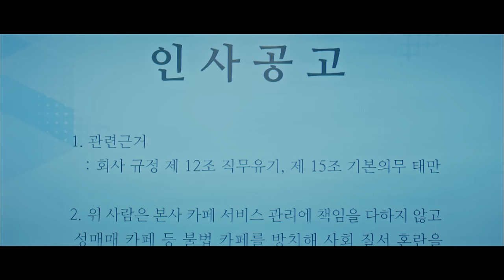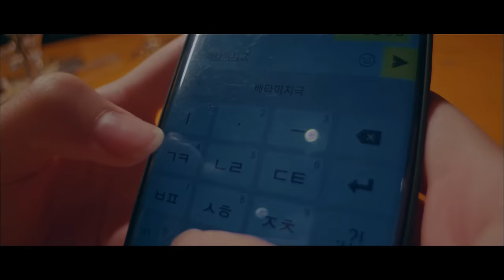[검색어를 입력하세요 WWW OST Part 3] 장범준 (Beom June Jang) - 손 닿으면 (Reaching Hand) MV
[검색어를 입력하세요 WWW OST Part 3] 장범준 (Beom June Jang) - 손 닿으면 (Reaching Hand) MV 입니다.

[검색어를 입력하세요 WWW OST Part 3]

장범준 - 손 닿으면

연일 꾸준한 화제를 모으고 있는 tvN 수목 드라마 ‹검색어를 입력하세요 WWW› OST에 장범준이 참여했다.

지난 4화 자신의 이름이 실시간 검색어에 오른 배타미 (임수정 분)가 정신이 혼미해지는 순간, 박모건 (장기용 분)이 찾아와

위기를 벗어나는 엔딩 장면에 흘러나와 시청자들에게 강렬한 인상을 남기며 큰 기대를 모은 바 있다.

장범준이 참여한 OST '손 닿으면'은 다양한 장르의 드라마에서 스펙트럼 넓은 음악을 선보여온 박근철, 정수민 작곡가의 섬세한 프로듀싱과

장범준의 위로가 전해지는 따스한 가사와 마음을 울리는 목소리가 어우러져 드라마 시청자와 팬들에게 진한 감동과 위로를 전한다.

'검색어를 입력하세요 WWW'는 트렌드를 이끄는 포털사이트, 그 안에서 당당하게 일하는 여자들과 그녀들의 마음을 흔드는 남자들의 리얼 로맨스로

'미스터 션샤인'을 공동 연출한 정지현 감독과, 김은숙 작가의 보조 작가로 필력을 쌓은 권도은 작가가 의기투합한 작품이며

매주 수요일과 목요일 밤 9시 30분에 tvN을 통해 방송 된다.

[Credit]

Lyrics by 하멜리
Composed by 박근철, 정수민
Arranged by 박근철, 정수민

Guitar by 이태욱
Piano by 정수민, 박근철

Recorded by 권태훈 @ Music Paradiso
Mixed by 홍성준 @ 개나리 싸운드
Mastered by 도정회, 박준 @ SoundMax